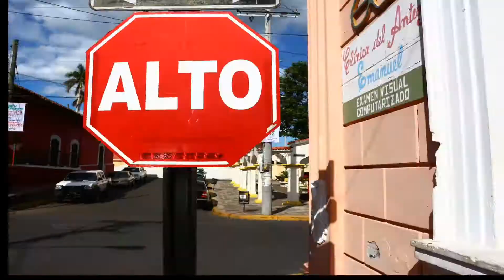Nicaragua Veloz! - León Parte 1 - Hyperlapse -